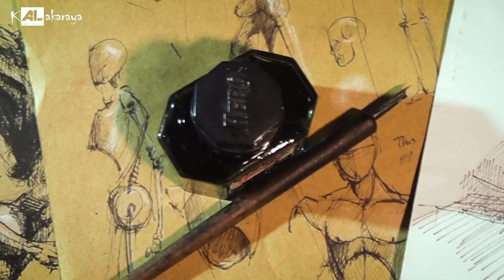කටු පෑන සහ තීන්න භාවිතයෙන් කටුසටහන් අඳිමු | Pen and ink Sketching | AL - Kalakaraya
ස්තූතියි. !